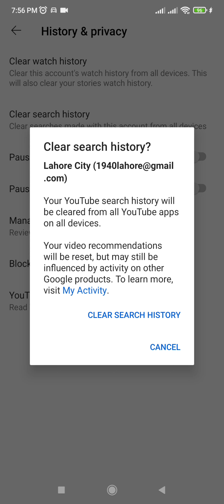How to Clear history on YouTube from Mobile phone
How to Clear history on YouTube from Mobile phone, how to clear history on YouTube android, YouTube se history kaiser delete kare, YouTube se history kaise nikale